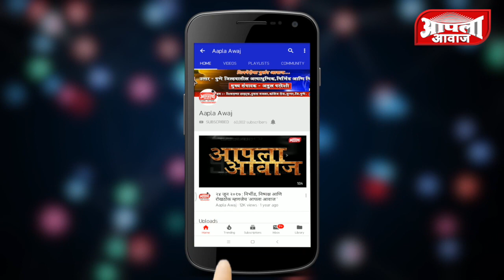स्वयंभू श्री क्षेत्र कोरठण खंडोबाचा चंपाषष्टी महोत्सव सोहळा उत्साहात संपन्न...